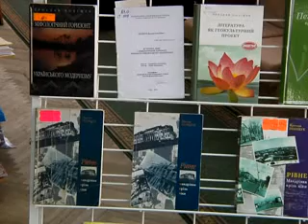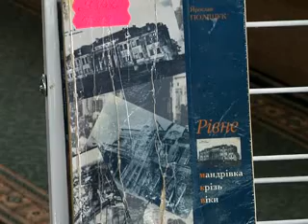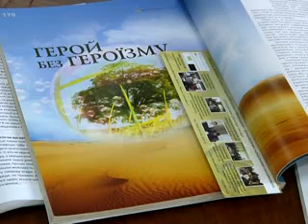ВЕСЕЛОВСЬКА АКЦІЯ В БІБЛІОТЕЦІ